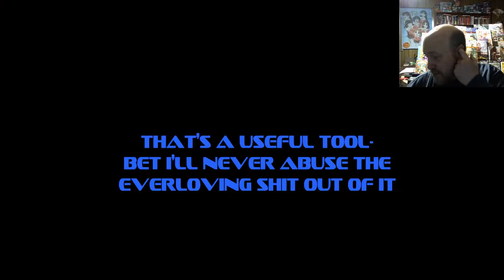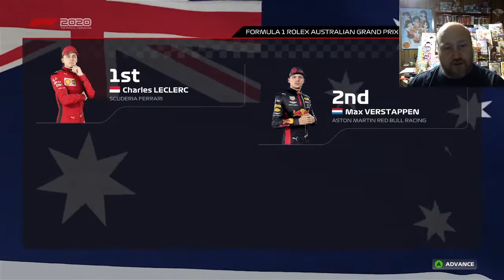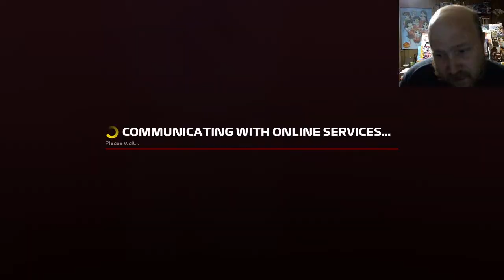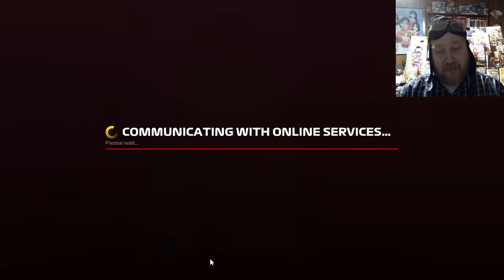F12020: The Quest For Not Last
Kris Overstreet loved MarioKart. He loved watching sim racers on YouTube. Now he bought the official Formula 1 sim game on sale, plus a crappy XBox controller for his computer. Let the front-wing-crunching commence.

F1 2020 by Codemasters and Electronic Arts

"Now I'm Gonna Give You Up"
by the Consortium of Genius

"Speed Racer Wannabe"
by Dino-Mike